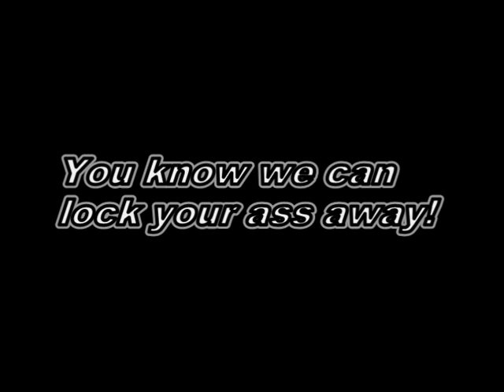When We're Dead (original)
Wrote this on my lunch break today:)
Lame video, I was in a hurry..